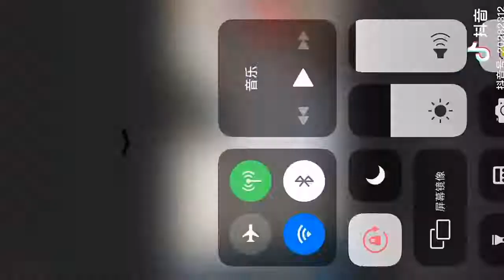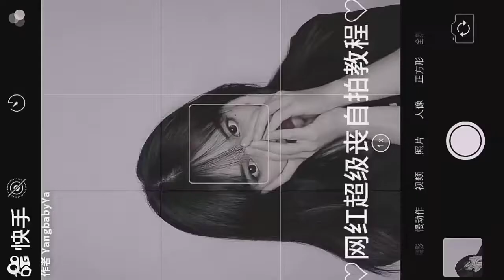Vẻ đẹp con lai triệu người mê Trai xinh gái đẹp xuất chiêu - Tik Tok Trung Quốc